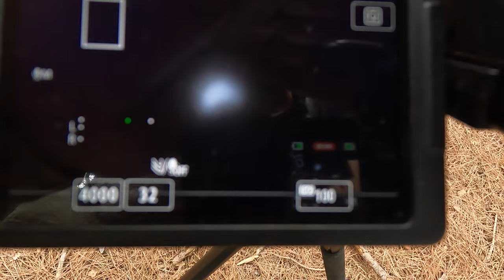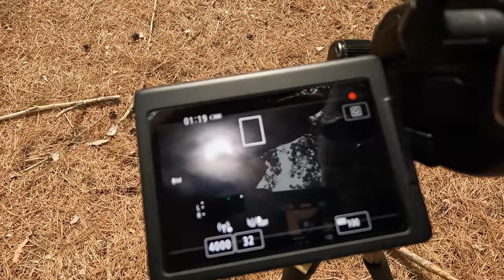Snug & Cozy Shelter Build - Bushcraft, Flat Stone Fireplace, Birch Bark Roof, Solar Eclipse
I build a snug and cozy Teepee in the forest for future bushcraft videos.

The Teepee is made of dead trees for the poles, birch bark & pine needles for the roof. The Teepee is fairly open on the one side so I can film inside.

While building the Teepee I take a few photos and videos of the Solar Eclipse.